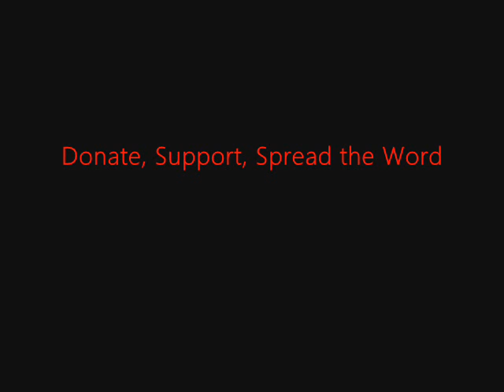FSRN Iraqi Government to Charge US Marines for the Haditha Killings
In Iraq dozens are killed after a car bomb exploded today at a funeral procession in southeastern Baghdad. The Iraq governments says it will take legal action on behalf of those killed by US soldiers in the 2005 attack in Haditha. Earlier this week manslaughter charges against US Staff Sergeant Frank Wuterich were dismissed as the result of a plea deal. The November 2005 killing left 24 Iraqis dead, many of them unarmed civilians, including women and children.
For more, we go to Baghdad to speak with freelance journalist, Bashar Mendalawi.